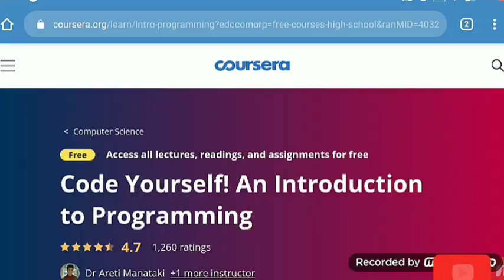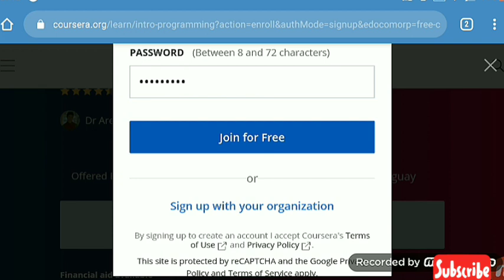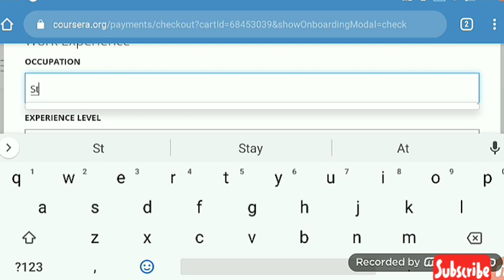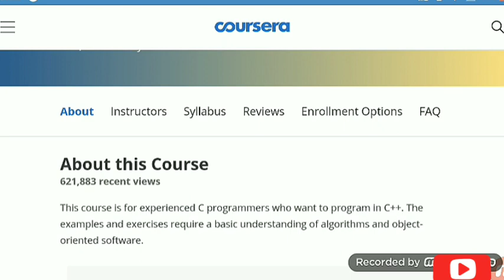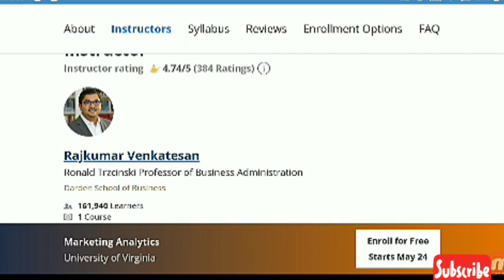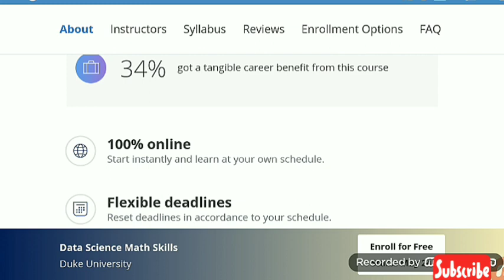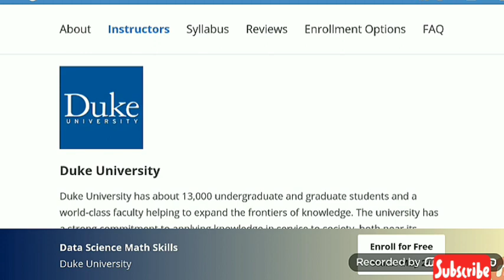Coursera free certification courses | 50+ courses | online learning | C++ | Market analytics 🙂☺️😊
There are 50+ free certification course opportunities on Coursera. It is free of cost. How to access it ,you can watch in this video. Below there are course link which is updated time by time. So, doesn't miss this super chance because all the courses are ₹2000+ cost in normal.
Courses links:
1. C++ for C programmers

2. Code yourself ! An introduction to programming

3. Data science maths skills

4. Marketing analytics

5. Creative thinking, techniques and tools for success

You can just search these courses with the full course name given below in the search box of Coursera website, If you are interested in more skill development courses also .watch this video and proceed as shown in this video:

* A Life of Happiness and Fulfillment from Indian School of Business

* Mountains 101 from University of Alberta

o Introduction to Programming with MATLAB from Vanderbilt University

o Mechanics of Materials I: Fundamentals of Stress & Strain and Axial Loading from Georgia Institute of Technology

*Social Psychology from Wesleyan University

o Introduction to Philosophy from University of Edinburgh

 o Dino 101: Dinosaur Paleobiology from University of Alberta

o The Science of the Solar System from California Institute of Technology

o De-Mystifying Mindfulness from Leiden University

o Psychological First Aid from Johns Hopkins University

o Introductory Human Physiology from Duke University

o How Things Work: An Introduction to Physics from University of Virginia

o Chinese for Beginners from Peking University

o C++ For C Programmers, Part A from University of California, Santa Cruz

o Becoming a changemaker: Introduction to Social Innovation from University of Cape Town

* Guitar for Beginners from Berklee College of Music

o Design: Creation of Artifacts in Society from University of Pennsylvania

o Dog Emotion and Cognition from Duke University

* Introducción a la programación orientada a objetos en Java from Universidad de los Andes

o First Step Korean from Yonsei University

 o Epidemiology: The Basic Science of Public Health from The University of North Carolina at Chapel Hill

*New Models of Business in Society from University of Virginia

o Astronomy: Exploring Time and Space from University of Arizona

o The Science of Success: What Researchers Know that You Should Know from University of Michigan

 o Introduction to Sustainability from University of Illinois at Urbana-Champaign

* Creative Problem Solving from University of Minnesota

o Sit Less, Get Active from University of Edinburgh

o Animal Behaviour and Welfare from University of Edinburgh

 *Big History: Connecting Knowledge from Macquarie University

o Introduction to Personal Branding from University of Virginia

* Disaster Preparedness from University of Pittsburgh

* How to Write a Resume (Project-Centered Course) from State University of New York

* Think Again I: How to Understand Arguments from Duke University

o Code Yourself! An Introduction to Programming from University of Edinburgh

o Personnel & Family Financial Planning from University of Florida